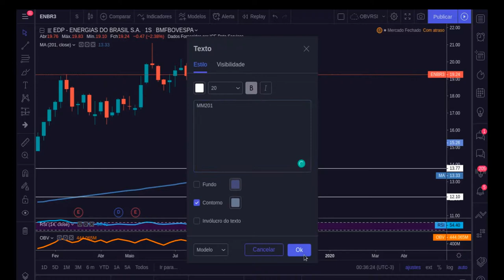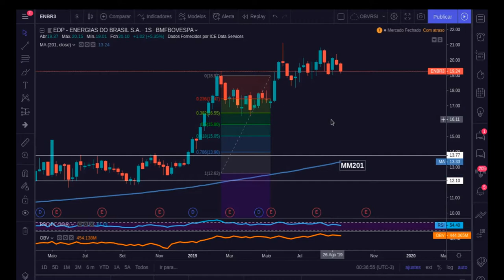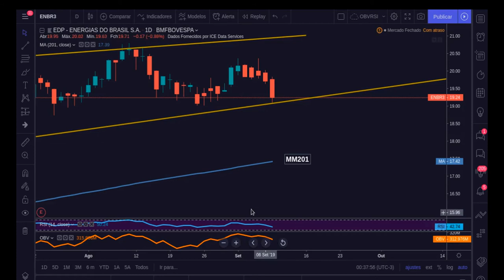ENBR3: Momento de compra ?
Vamos observar a ENBR3, EDP Energia do Brasil usando gráfico de candles e com o auxílio da fibonacci verificar possíveis preços pivôs que podem ser respeitados.

Lembrando, pode haver formação de cunha baixista mas eu ainda acredito bastante em incerteza, e essa pode ser reforçada pelo OBV se este não for tão coerente com qualquer queda de preços...

Pivôs marcados pela fibonacci: R$18,07; R$17,47; R$16,55 e R$15,80.

Um lembrete, os pivôs marcados pela fibonacci "caducam", por isso cautela. E' diferente de quando você marca pivô observando a curva de candles e pontos comuns.

Este vídeo não deve ser interpretado como uma recomendação de investimento.
Este vídeo é uma opinião pessoal.

Contato profissional:
 (Análise de sistemas, viabilidade de projetos, elaboração de artigos, opiniões)

Skype: raulc27